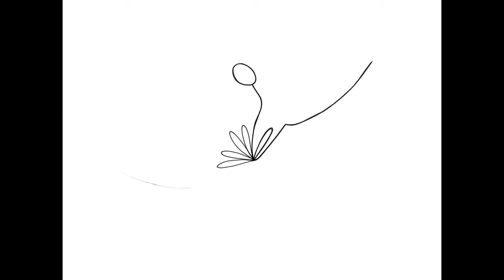Creating Silly Stiks